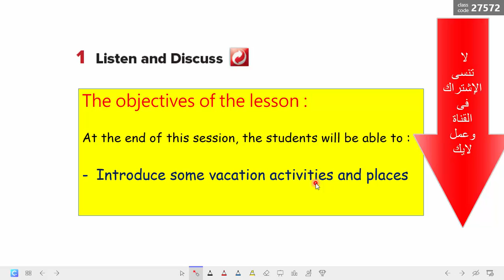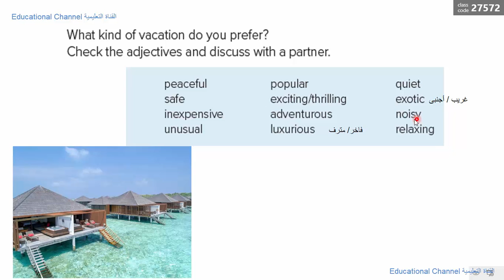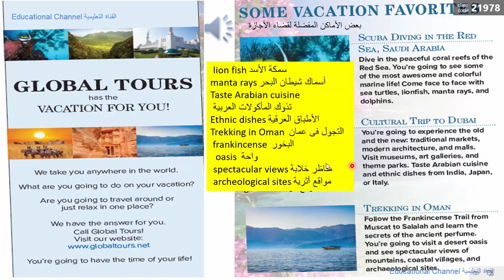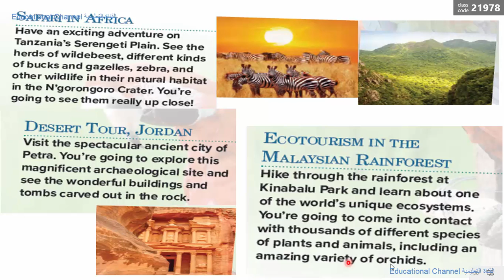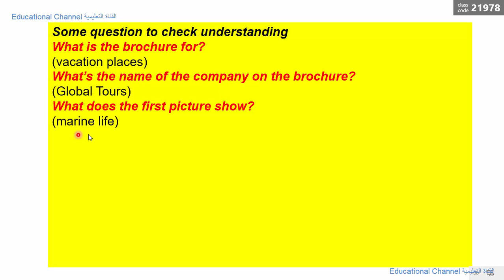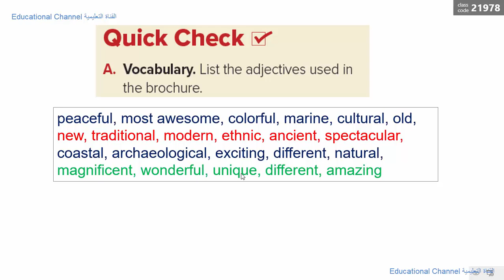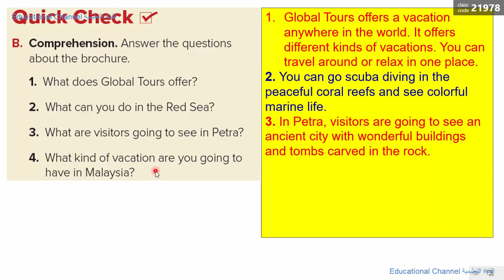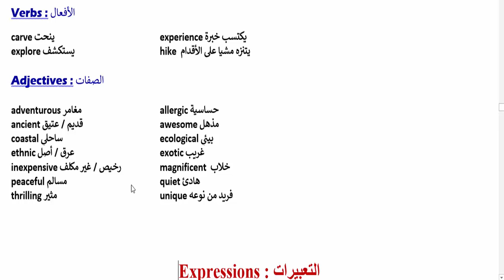Super Goal 2 unit 11 It's (Going to be Fun) Listen and Discuss# إنجليزى ثانى متوسط الوحدة 12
Educational Channel